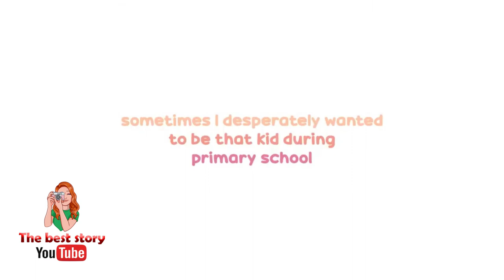🤓Loss of baby teeth animated story (for children and parents👨‍👩‍👧‍👦)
✔️💰✔️ BTC:  14awFXgoX34VLZxBSxcwZDopoeaqFw6uLt
⚠ ⚠ ⚠ 1000 stories waiting for you!!!

                                                      Indication of authorship CC
                                                Losing Teeth (Animated Story-Time)
                                                                Jelly Jess
Watch and listen at any time. A nice picture and story every day just for you. Listen in the car or in the subway, or you can turn on a scary story to friends sitting in the woods by the fire.
First of all, I would like to thank you for viewing and discussing it.
Thank you for supporting the new channel. There will be various stories from the lives of people who have encountered mysticism or something inexplicable.
And many other stories.

elly jess animationanimated story time story-times sing child hood stories funny animation community animation